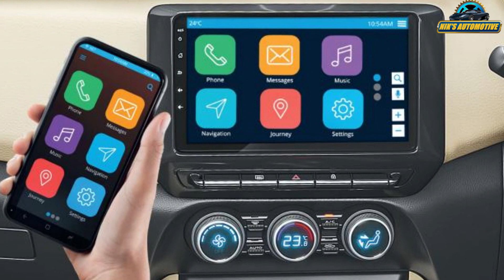Nissan Magnite Geza Edition Launched @ 7.39 Lakh - Explained All Spec, Features, Engine And More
Nissan has launched the Magnite GEZA edition in India at a starting price of Rs 7.39 lakh (ex-showroom, Delhi). The Magnite GEZA special edition comes equipped with a 9-inch touchscreen infotainment system that offers wireless Android Auto and Apple CarPlay connectivity. The car also gets JBL speakers, ambient lighting with app-based controls, a rearview camera with trajectory guidelines and beige seat upholstery. The Nissan Magnite is available with two petrol engine options. These include a 1.0-litre petrol engine producing 71 BHP @ 6,250 rpm and 96 Nm @ 3,500 rpm and a 1.0-litre turbo-petrol engine that makes 99 BHP @ 5,000 rpm and 160 Nm @ 2,800-3,600 rpm. Transmission options include a 5-speed manual and CVT. In terms of safety, the Magnite comes with ESC, traction control, hill start assist and TPMS.